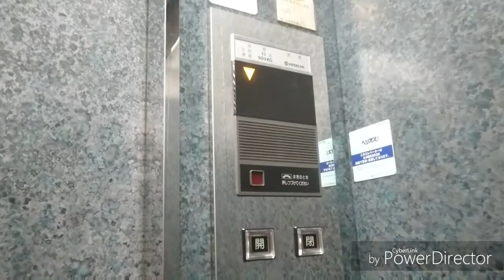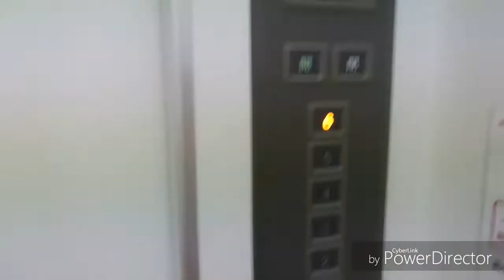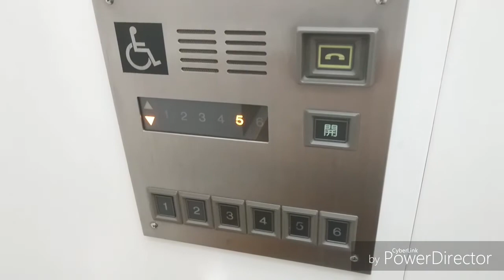【日立製】仙台 SWING泉中央駅ビル エレベーター 2基まとめ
こちらは日立製のエレベーターです。まとめました。最初のエレベーターのボタンは押すのではなく触れるという機能です。最後のエレベーターは6階の表示が…